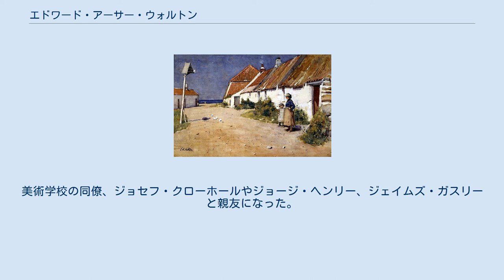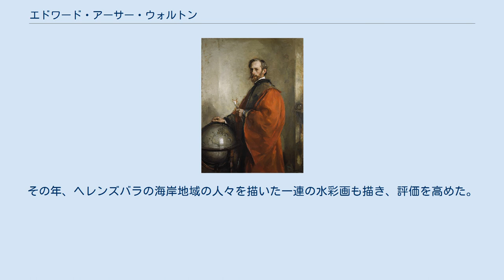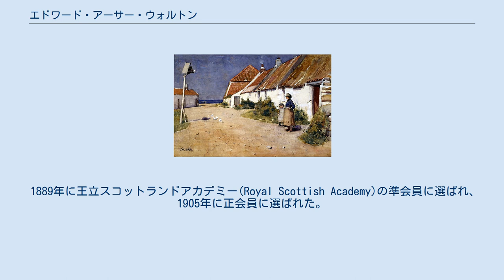エドワード・アーサー・ウォルトン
イースト・レンフルーシャー出身の人物
エドワード・アーサー・ウォルトン（Edward Arthur Walton、1860年4月15日 - 1922年3月18日）はイギリスの画家である。
風景画や肖像画を描いた。
 スコットランド、イースト・レンフルーシャーのバーヘッドに生まれた。
父親は町役人（commission agent）で画家、写真家としても知られていた。
1850年に生まれた姉のヘレン（Helen Walton）はグラスゴー美術学校で学んで装飾画家となり、兄弟に美術を教え、弟のヘンリー（Henry Walton:1867–1933）は有名な建築家、家具デザイナーとなり、コンスタンス(Constance Walton)も植物画家となった。
 エドワード・アーサー・ウォルトンはドイツのデュッセルドルフ美術アカデミーで学び、その後、グラスゴー美術学校で学んだ。
美術学校の同僚、ジョセフ・クローホールやジョージ・ヘンリー、ジェイムズ・ガスリーと親友になった。
クローホールの妹とウォルトンの兄弟が結婚し親類となった。
1894年までグラスゴーに住み、ウォルトンらはイギリスで活動していたジェームズ・マクニール・ホイッスラーを尊敬し「グラスゴー･ボーイズ」と呼ばれる若い画家の集団で活動した。
 スコットランドの風景画家でグラスゴー･ボーイズの中で中心的立場であった、ウィリアム・ヨーク・マクレガー(William York Macgregor :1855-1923)にも学んだ。
1880年からグラスゴーやエディンバラの展覧会に出展した。
 ウォルトンらはスコットランドの景勝地である、ロサックス地方やクローランドの風景を描くのを好んだ。
1883年にスコティッシュ・ボーダーズのCockburnspathという村に家を建てたガスリーとその地域を描いた。
その年、ヘレンズバラの海岸地域の人々を描いた一連の水彩画も描き、評価を高めた。
多くの肖像画の注文も得られるようになった。
 1889年に王立スコットランドアカデミー(Royal Scottish Academy)の準会員に選ばれ、1905年に正会員に選ばれた。
1894年から1904年までロンドンのホイッスラーやジョン・レィヴァリ（John Lavery）らの近くで暮らした。
ロンドン時代は近郊のサフォークで夏をすごし、その風景を描いた。
1907年にはガスリーとアルジェリア、スペインを旅した。
 1915年に王立スコットランド水彩画協会（Royal Scottish Water Colour Society）の会長に任じられた。
 1889年に画家のHelen Law Hendersonと結婚し、息子のジョン・ウォルトン(1895–1971)はグラスゴー大学の植物学の欽定教授を務めた。
娘のセシル（Cecile Walton:1891–1956)は夫のロバートソン（Eric Harald Macbeth Robertson）とともに象徴主義の画家として知られる。